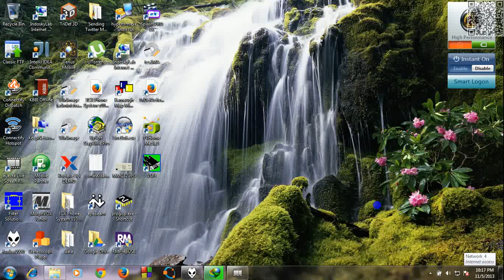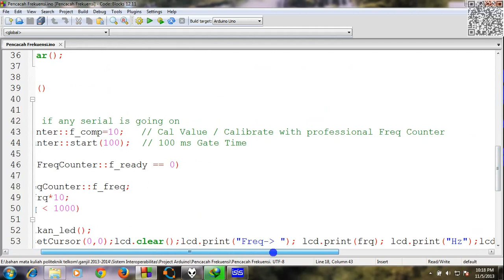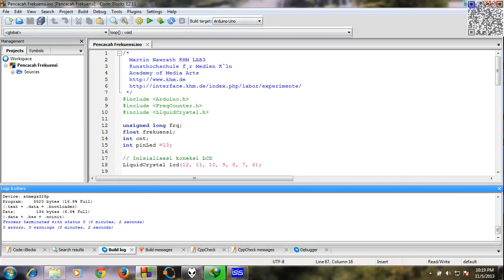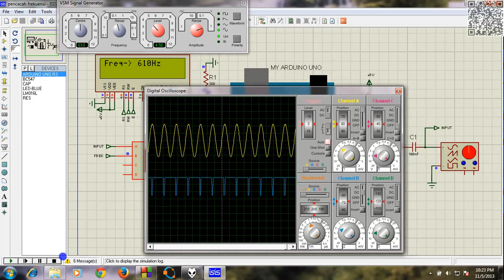Simple frequency counter using Arduino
It is easy to build Frequency counter using Arduino. I simulate Arduino frequency counter using ISIS Proteus 7.10 SP0. Library qnd demo for frequency counter can be downloaded